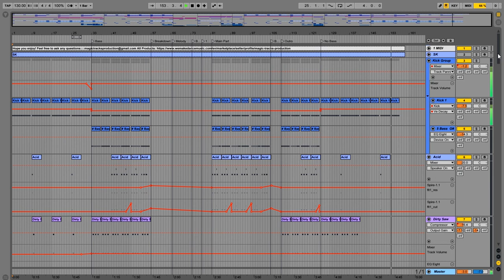Ableton Live Project Template - Mainstage (NWYR W&W Style)